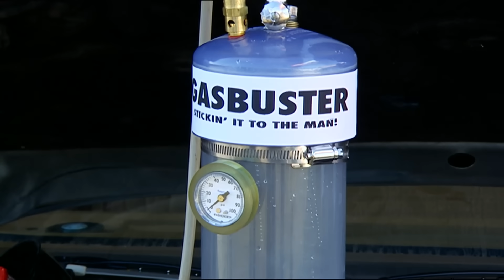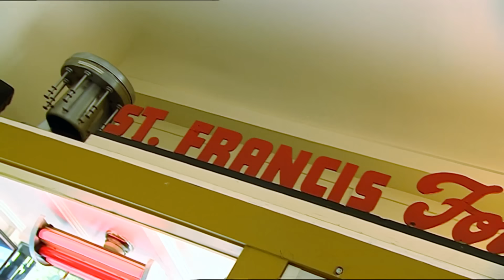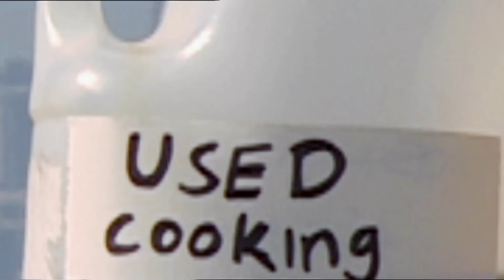Do Aftermarket Fuel Saver Devices Actually Work? | MythBusters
The MythBusters team installs a range of popular aftermarket gadgets that promise to boost gas mileage. After rigorous road testing, the truth about these so-called fuel savers is finally revealed.